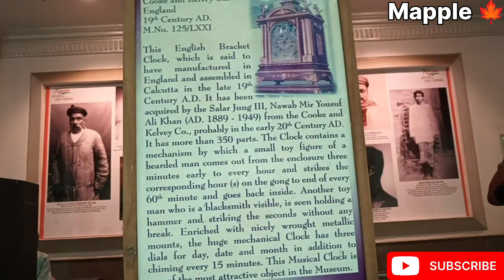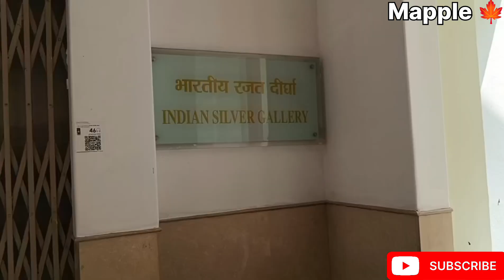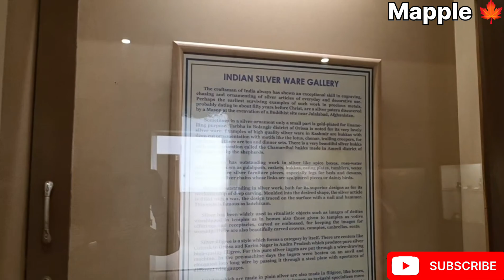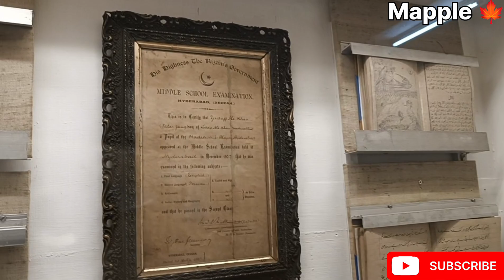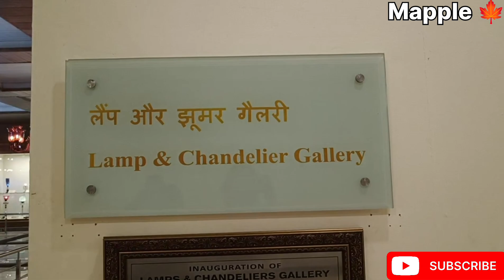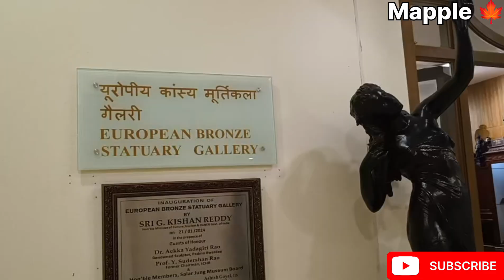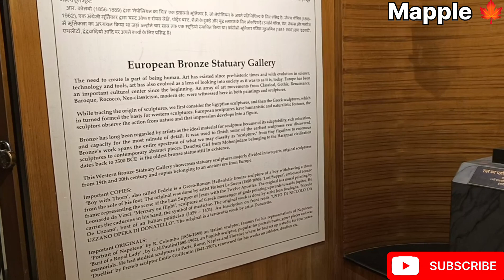Salar Jung Museum Part3...Hyderabad। অন্যতম আকর্ষণ Italian Rebecca সালারজং মিউজিয়াম।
The Salarjung Museum is not only one of the biggest museums of the country with an exhaustive list of items for visitors to see, it also boasts of some of the most unique sculptures It has a collection of sculptures, paintings, carvings, textiles, manuscripts, ceramics, metallic artefacts, carpets, clocks, and furniture from Japan, China, Burma, Nepal, India, Persia, Egypt, Europe, and North America. It is one of the largest museums in the world and antique paintings in the world.
The most intriguing and recognized clock that entices the visitors is the British made 'Bracket Clock'. It has got a mechanical device because of which a miniature toy figure comes out of a room and strikes a gong at each hour and then goes back inside.
The museum also well-known Veiled Rebecca by Italian sculptor Giovanni Maria Benzoni.

Creation of Salar Jung Museum:Nawab Mir Yousuf Ali Khan Salar Jung III, the former Prime Minister of the 7th Nizam of Hyderabad, spent most of his income over a period of thirty-five years to gather such priceless collections, which according to historians was his intense passion.

We explored this museum  with long time  and brought the video in front of you.

Location: Darulshifa, Hyderabad, Telangana 500002

How to Reach: Nearest Airport is Hyderabad International Airport.
Nearest Railway station is Hyderabad Deccan railway (HYB).
This place is well connected by Bus, Cab, autorickshaw, Metro Rail, Railways.